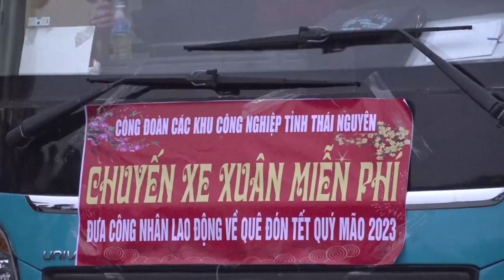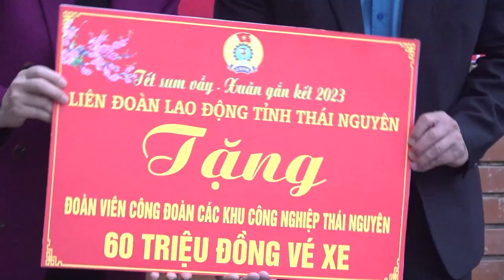CHUYẾN XE NGHĨA TÌNH ĐƯA TRÊN 500 CÔNG NHÂN VỀ QUÊ ĂN TẾT